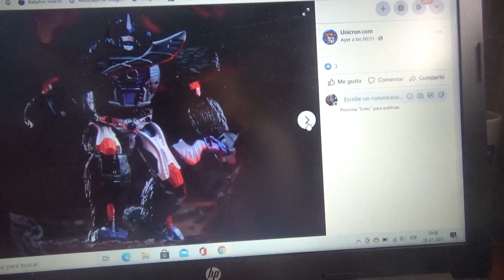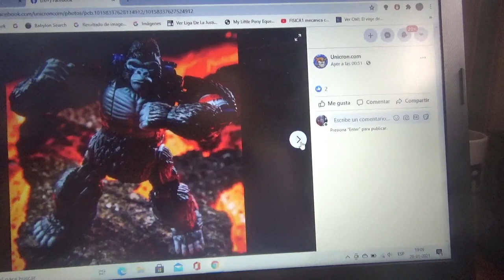Mas imágenes de figuras de Transformers Kingdom War For Cybertron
Optimus Primal
Vertbreak
Rattrap